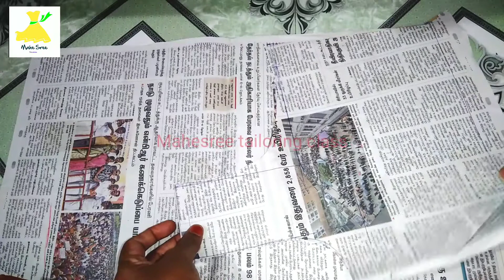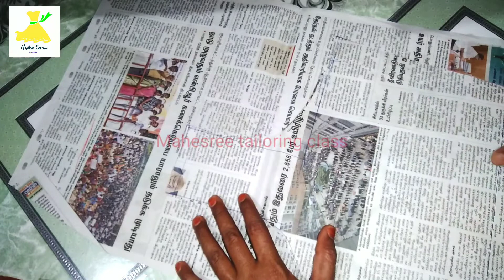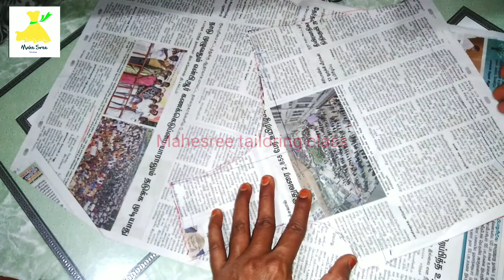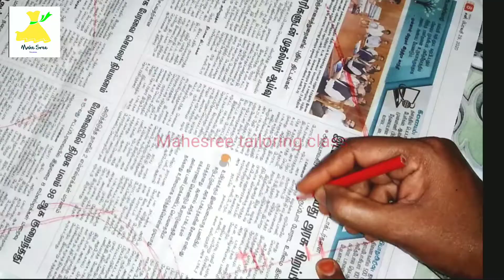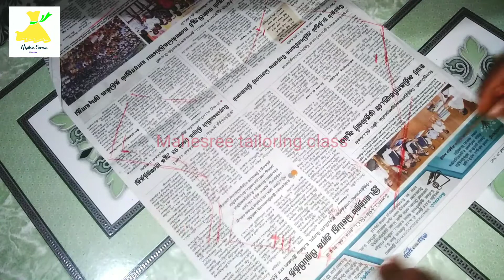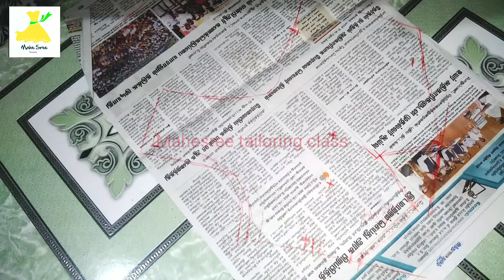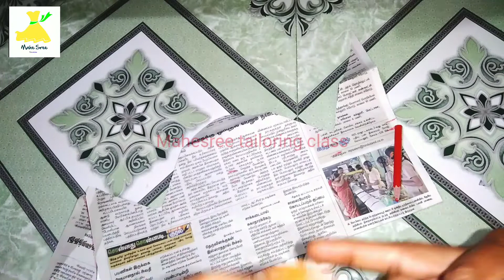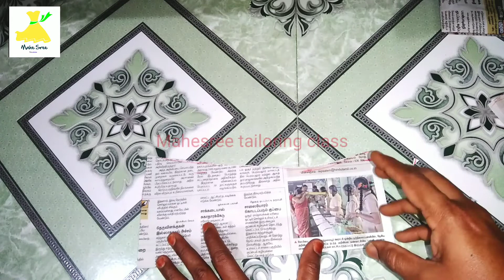Blouse cutting in newspaper in tamil/பிளவுஸ் கட்டிங் செய்வது எப்படி?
Blouse cutting in newspaper in tamil/பிளவுஸ் கட்டிங் செய்வது எப்படி?( part #2)

 All Contents provided bye this channel for general and EDUCATIONAL purpose only.